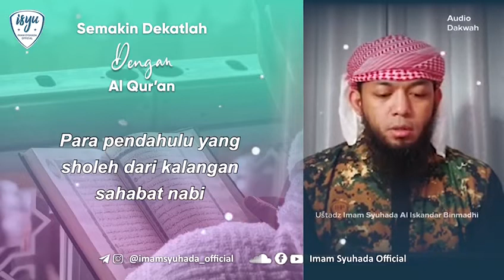semakin dekatlah dengan Al quran